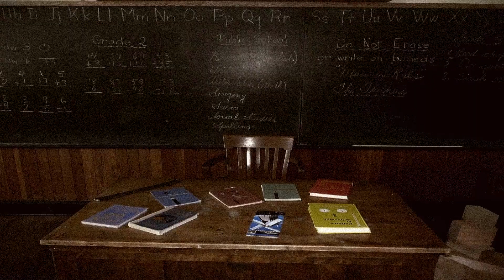7 true haunted school horror stories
Welcome to Papa Scare's horror stories. This episode I bring you 7 true haunted school horror stories.

                   by Allinmaniac

                   by Acrobatic-Ad-1265

                   by Allinmaniac

                   by Tncc77

                   by kthekoker

                   by punisher4024

                   by HrafnaRunar

music throughout video:
 Iron Cthulhu Apocalypse - Final Transmission

A big thank you to the reddit users for kindly allowing me to use their stories.